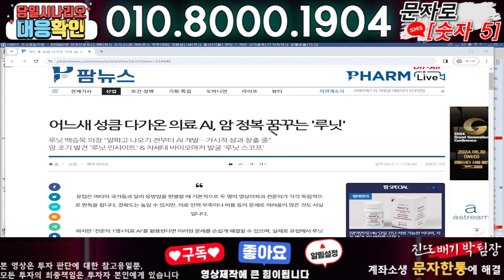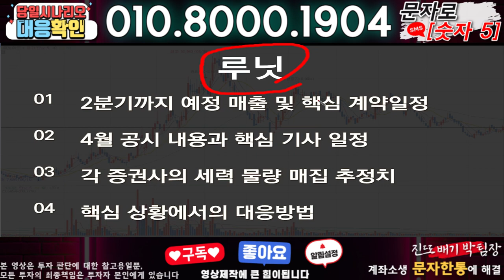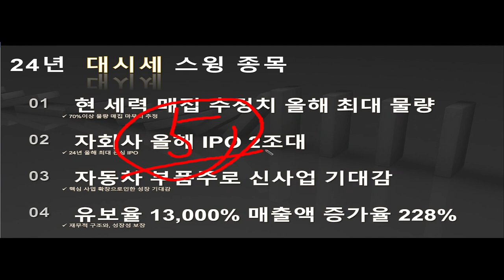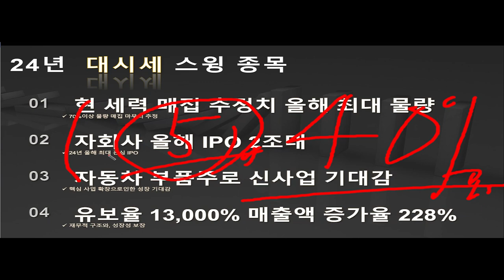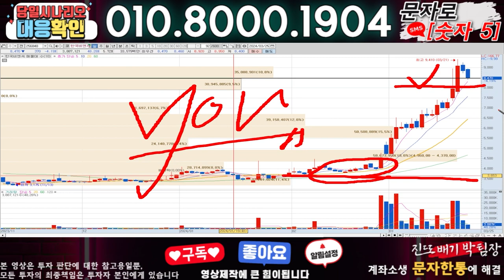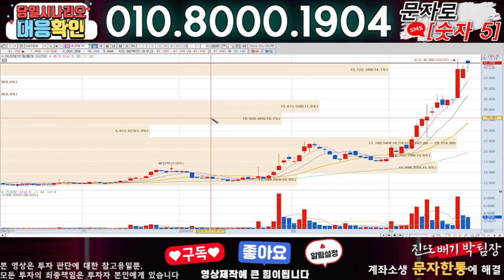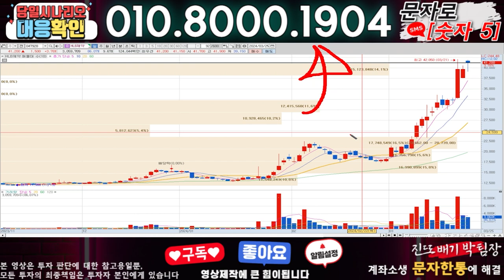루닛 ) 3분전 기습속보-공식입장발표!! 무슨일인가?